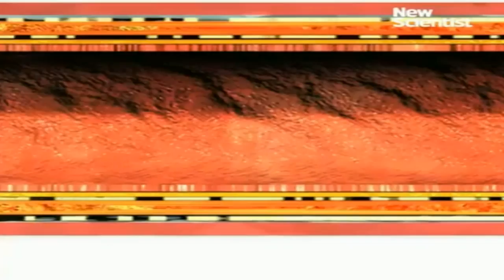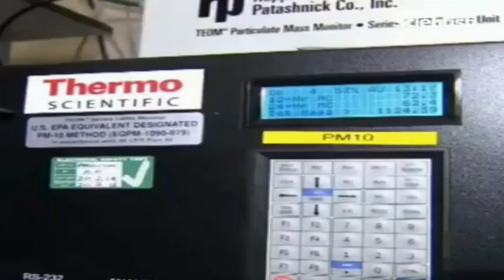Airborn nanoparticles are killing us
A study of airborne nanoparticles – which are nearly impossible to measure in our air - may explain why pollution is linked to heart attacks and strokes.